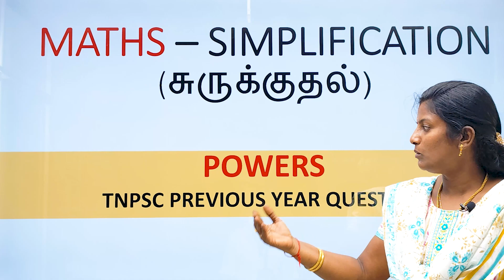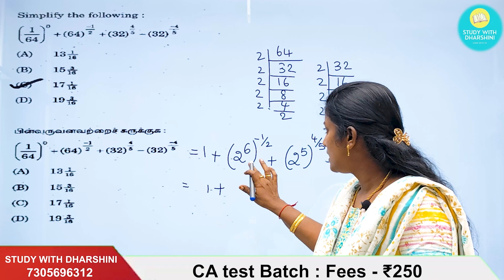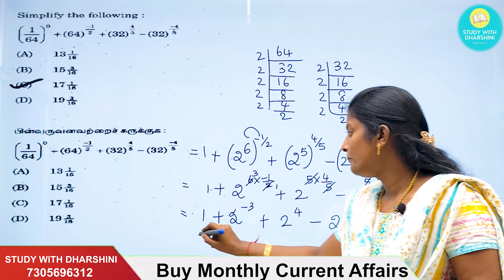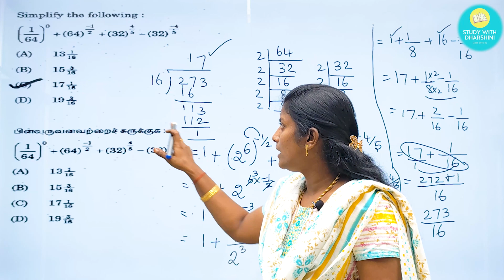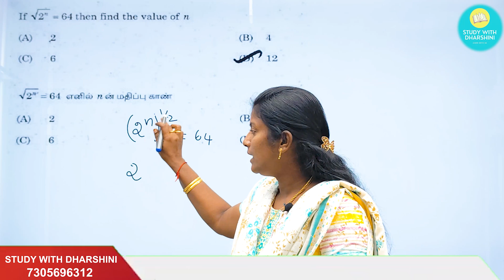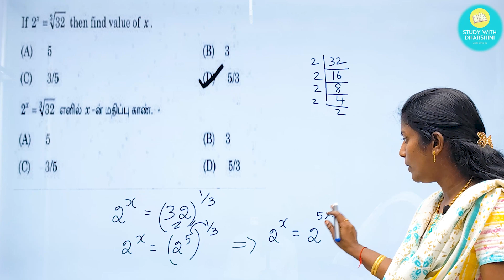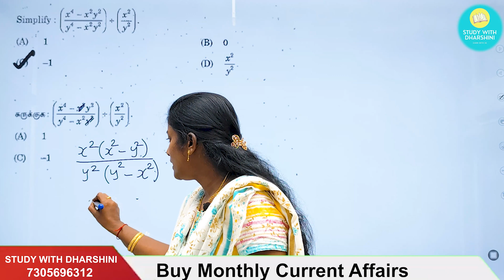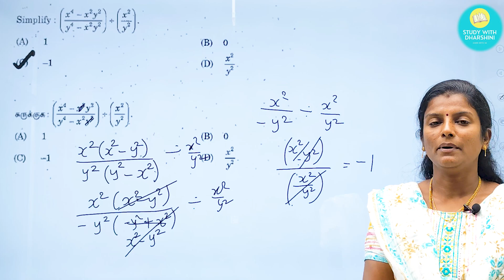Part 2 | அடுக்குகள் PYQ | Tnpsc Maths Previous Year Questions | Tamil & English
Available test batch.

📚 Tnpsc Group 2& Group 4 test Batch - ₹850
Last date: 18 Feb

📚 Current affairs test batch  - ₹250
Last date: 15 Feb

📚 Tnpsc Tamil Test batch: Fees -₹250
Last date: 20 Feb

📚 SI test batch - Fees- ₹500
Last Date : 10 Feb

📚 TNPSC GK test batch - ₹500

💰Google pay/ Phonepe no: 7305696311
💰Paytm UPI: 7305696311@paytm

🎯payment details.
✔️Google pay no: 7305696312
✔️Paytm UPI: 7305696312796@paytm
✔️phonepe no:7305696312